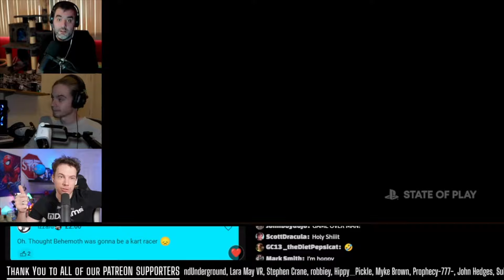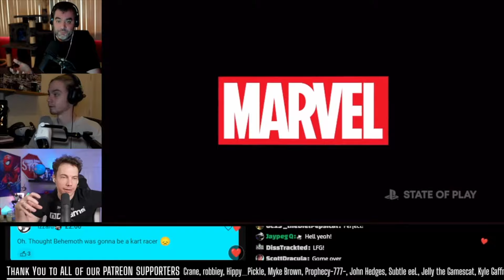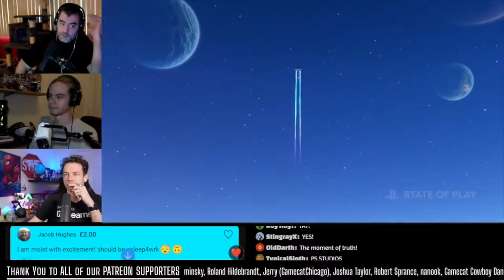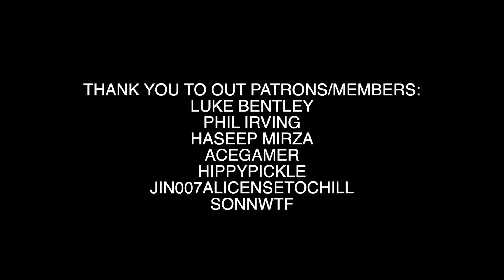PSVR2 State Of Play Reaction Highlights! | W/ PSVR2WithoutParole + Myles Dyer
State of Play roundup from without parole!

The PSVR2 Comfort Kit I use:
: North America store - ships to the US, Canada & Mexico
: International store - ships to other destinations